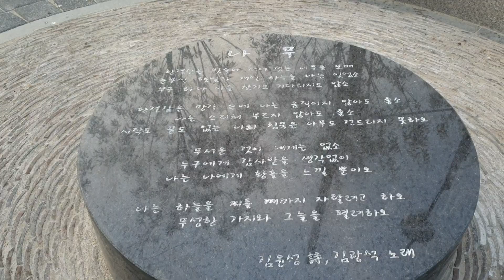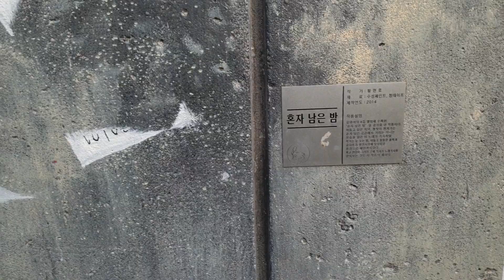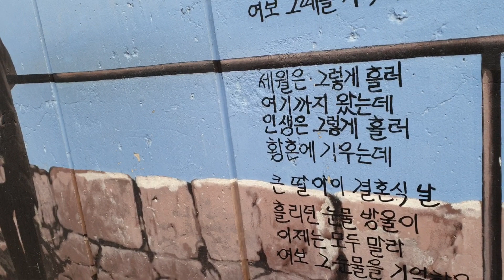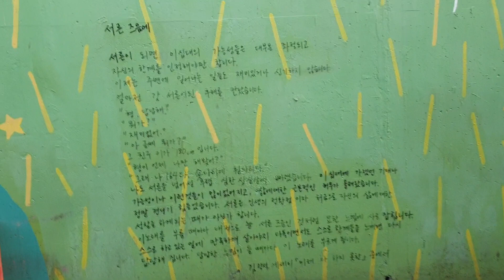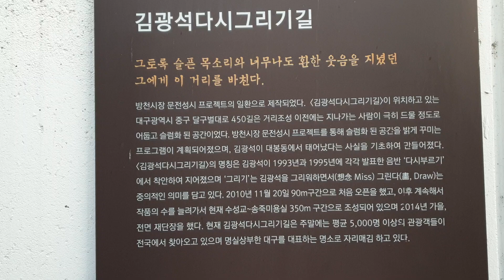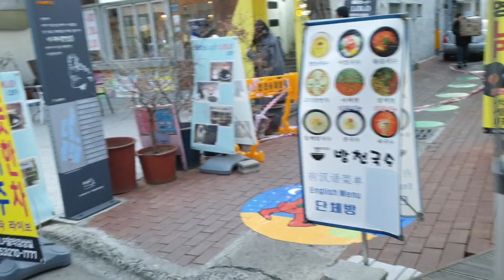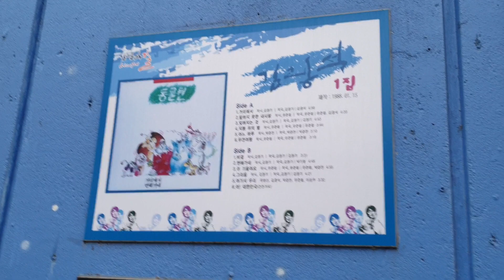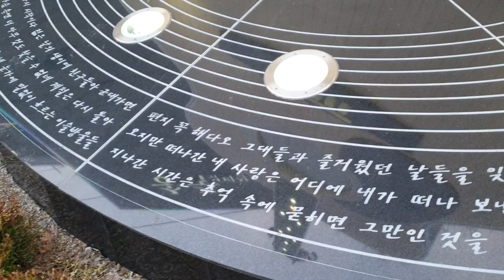김광석거리 방문 녹화본.초상권에 조심하다보니 자세히 찍지는못했고 시간은 많이 걸렸습니다